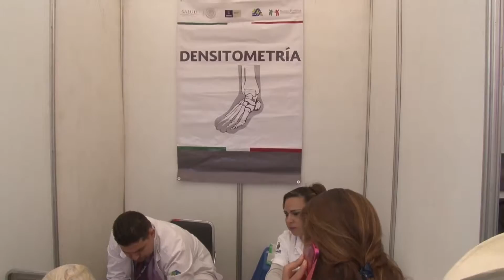Miniferias del Seguro Popular en culiacán